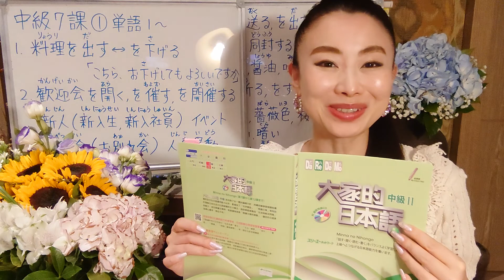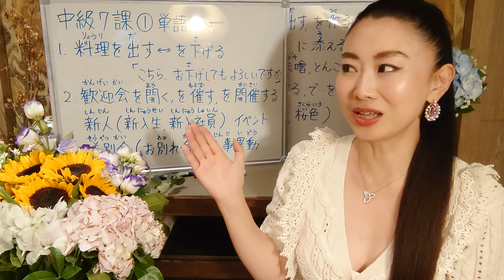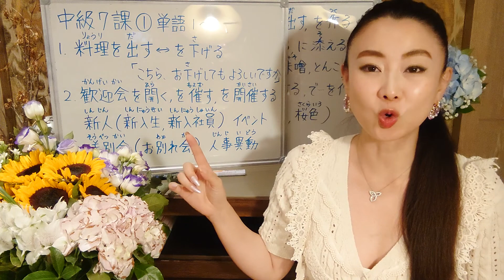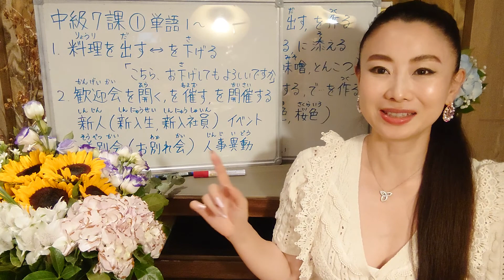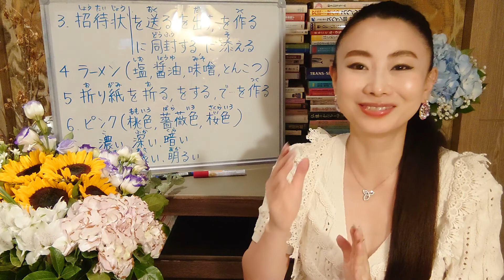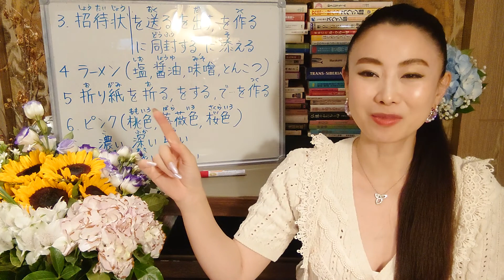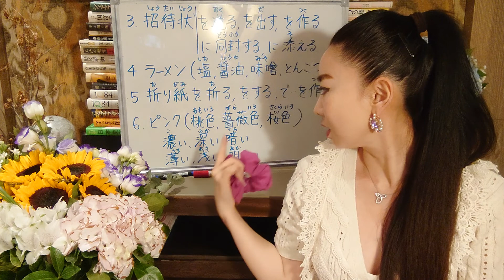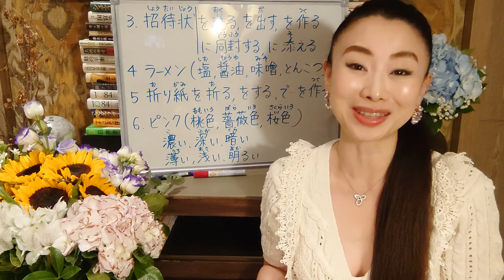みんなの日本語中級7課①単語1〜